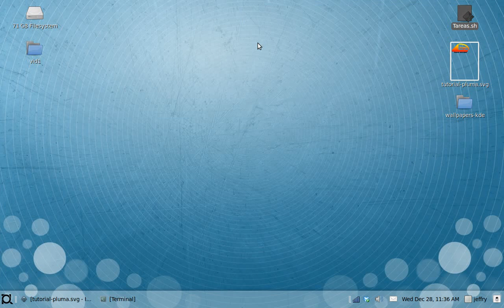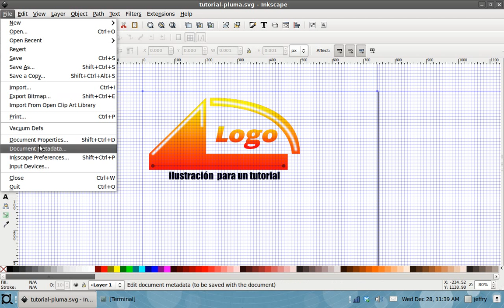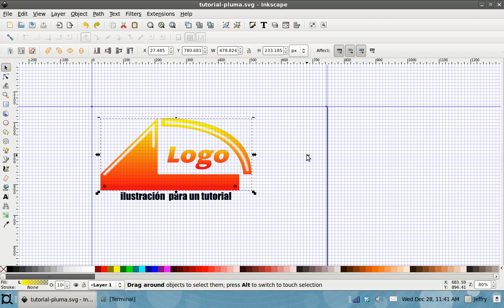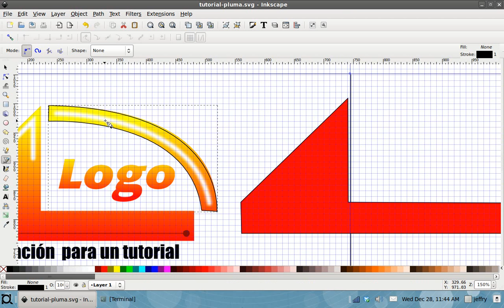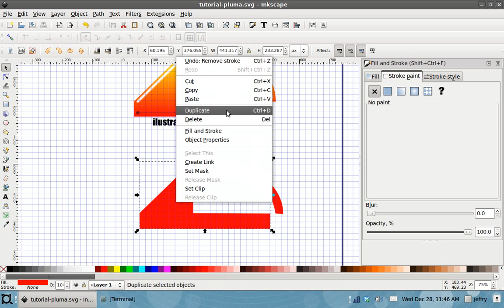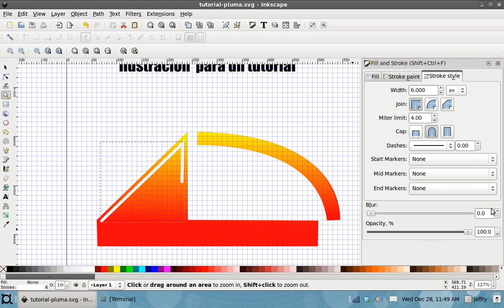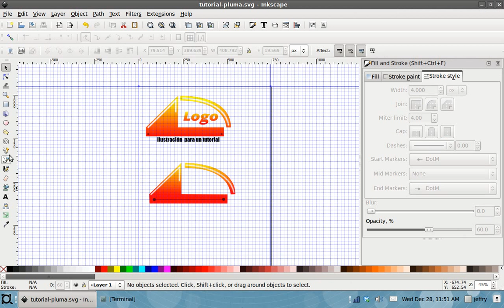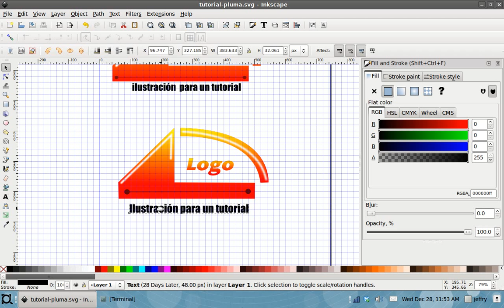Introducción a Inkscape,dibujar con la pluma y trabajar color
Comenzando con Inkscape.  Aplicación para la ilustración en vectores de código abierto.